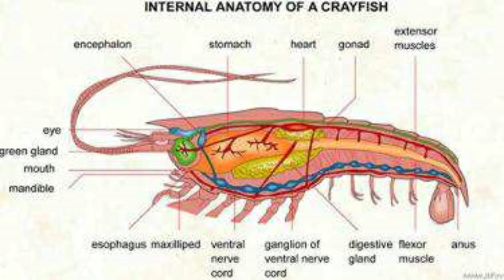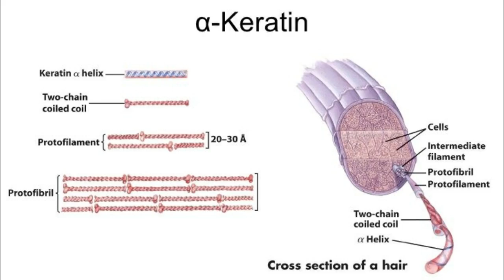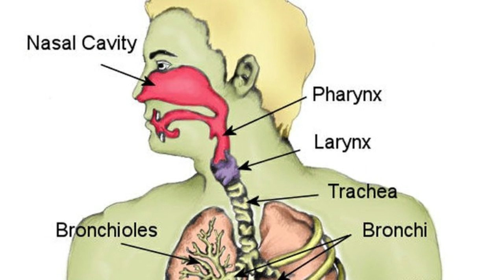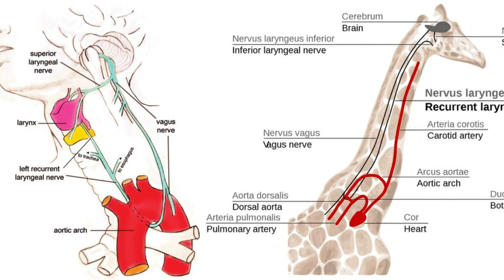Amazing facts about animals | Urdu | Hindi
AOA,
This video is about amazing facts about animals.

Hello guys,
This channel is about interesting and amazing facts in Urdu. I am making Urdu videos for you.